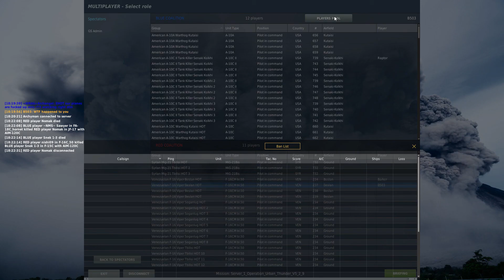DCS World open server PvP...after the AWACS goes away.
Still launch 4 120Cs and score 3 kills.